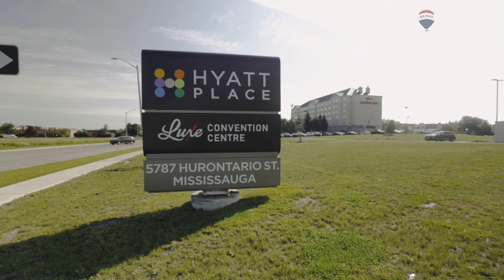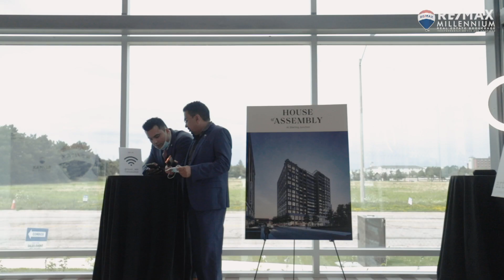Re/Max Precon Event